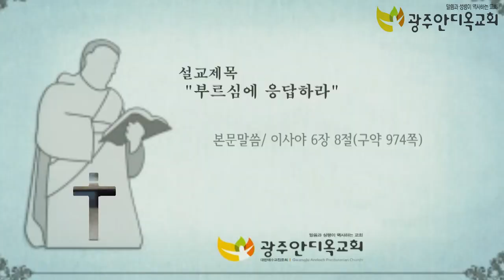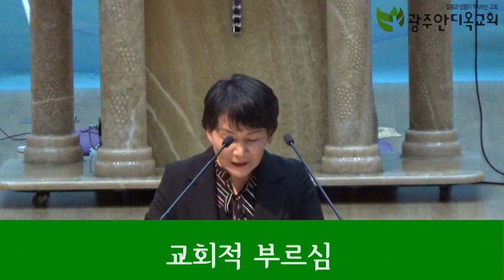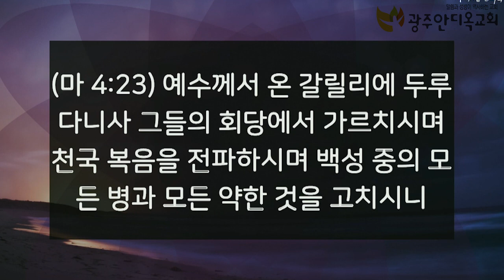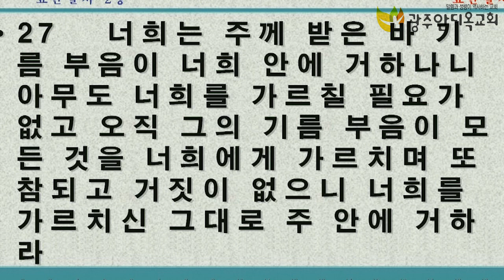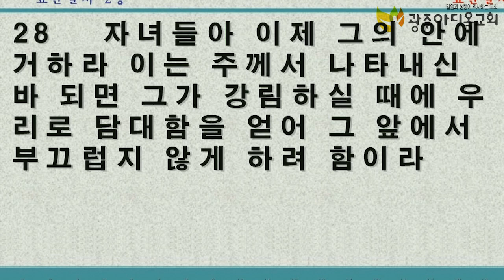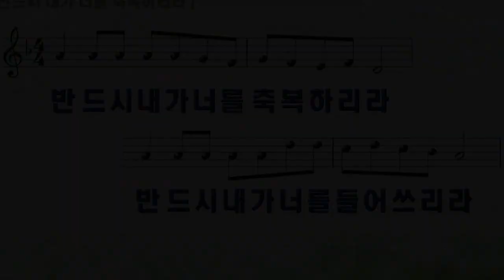부르심에 응답하라 - 김 덕 성 전도사(20200513 광주안디옥교회 수요예배)